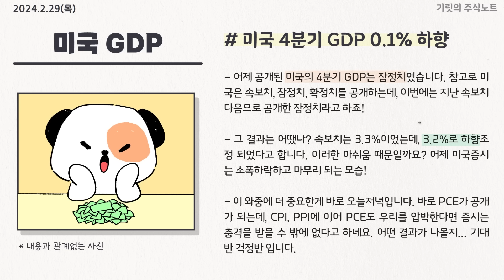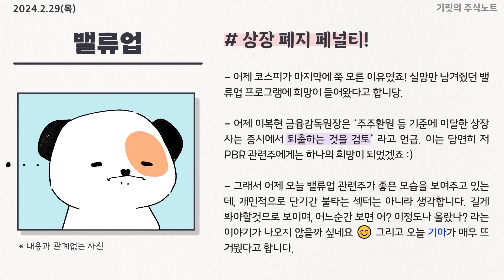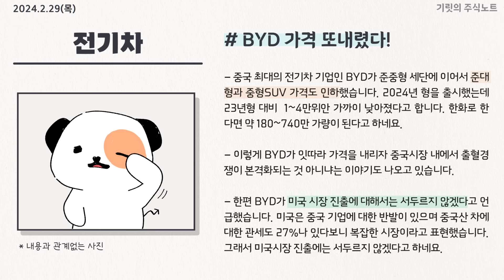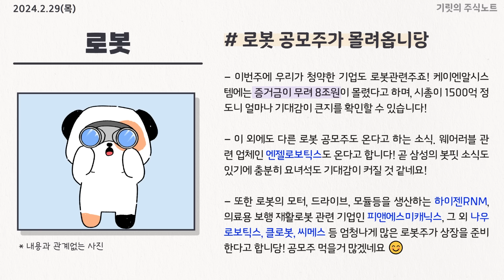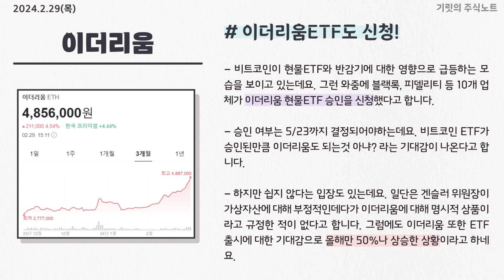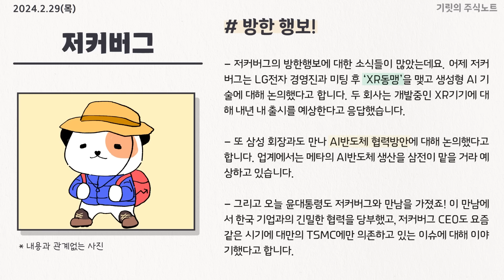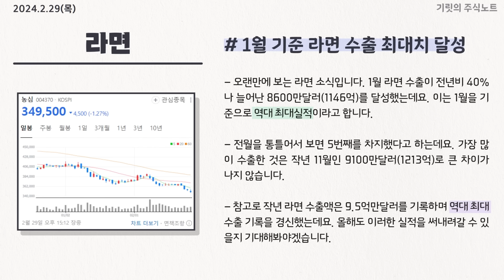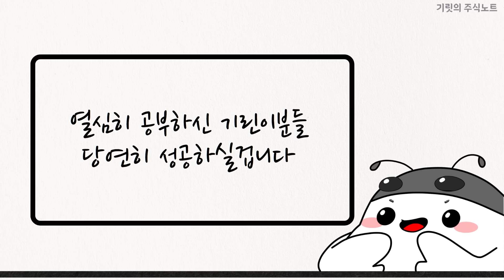"너무너무너무너무저평가" 매년 20%성장인데 PER가 단 12. 거터양까지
0:00 인트로
0:17 오늘저녁은 미국 PCE 공개
3:32 오늘은 스팩이 난리
5:17 에코프로비엠을 잘 보자
8:10 너무너무너무 저평가 주식
13:20 반도체 장비업계 체크